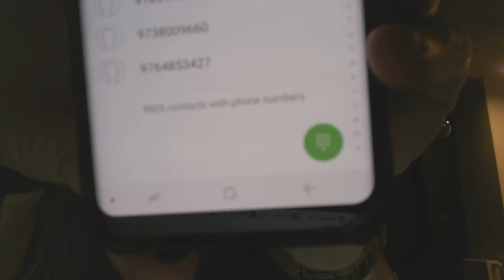Learn How to Sleep With 100+ Women a Year! The Leads Machine is Coming!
John reveals the story behind his dating success and how sleeping with 100+ women in one year is possible for everyone